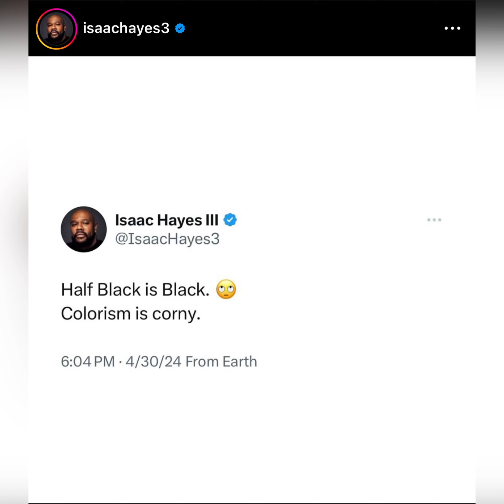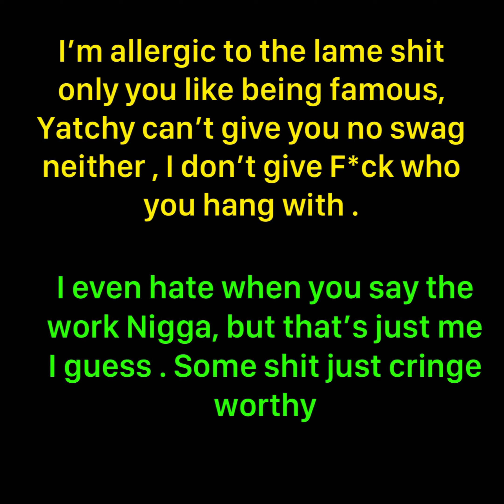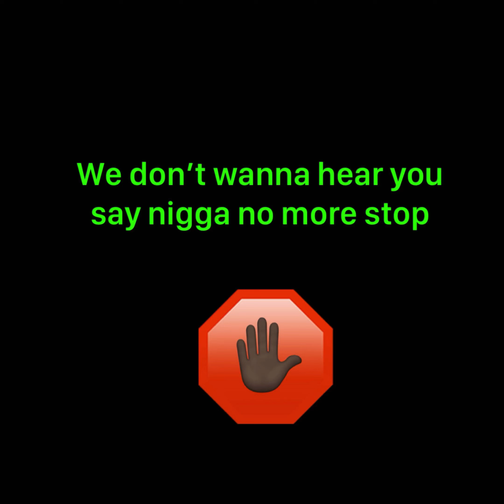Kendrick Lamar & Drake Beef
The situation going on with Kendrick Lamar & Drake